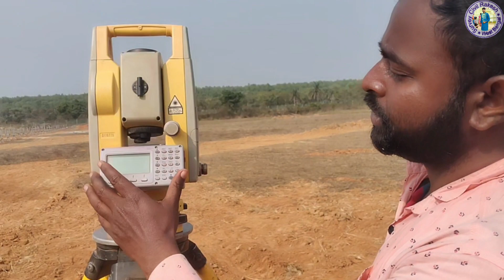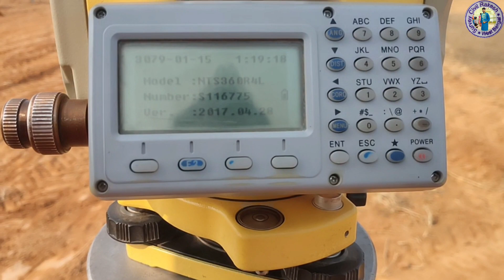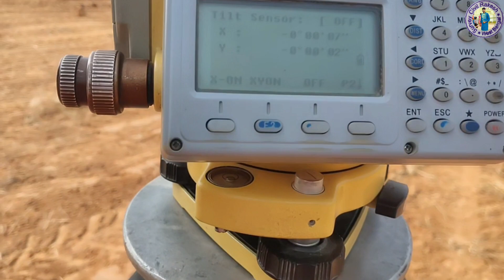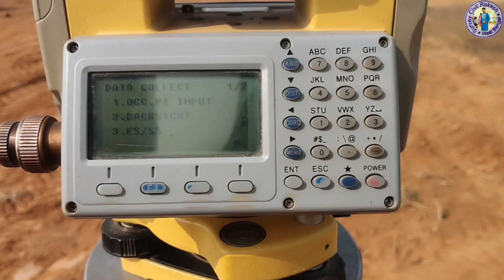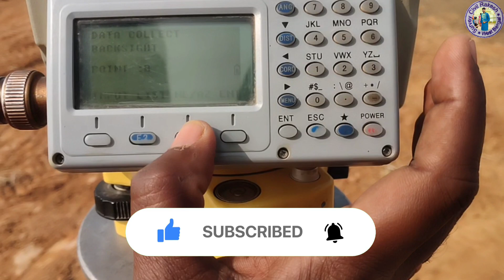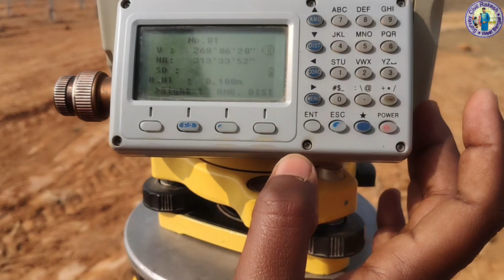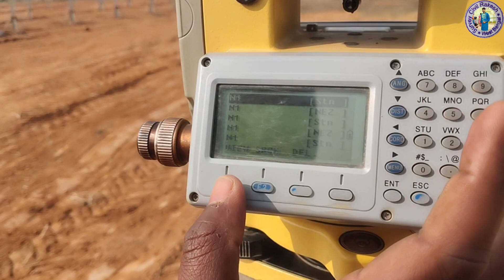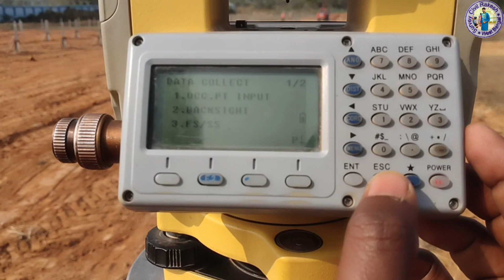Introduction South Total Station || South Total Station Kaise Use Karte Hai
FOLLOW ME ON:
▶️ Main Channel: ✅ SurveyCivilRakesh

For Join Online Class { Autocad & Total Station }

Your Question :-:-